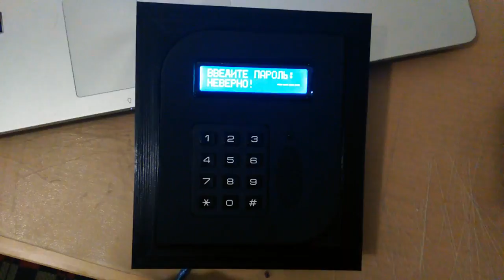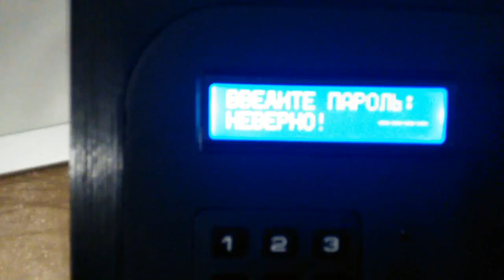Code Panel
Code panel, which has one digital output. You can connect it to your 5V logic or some key/trigger.